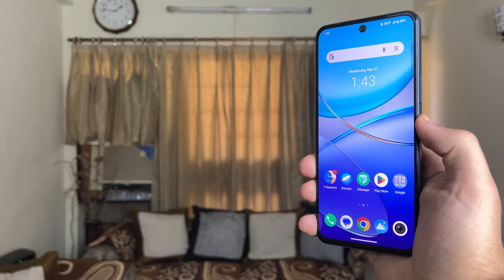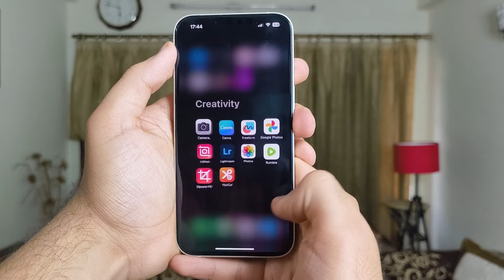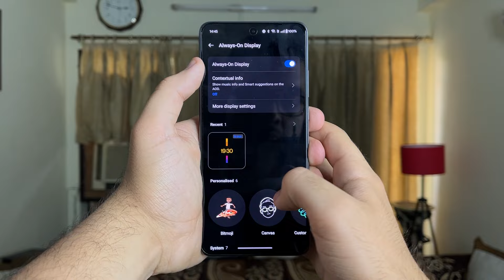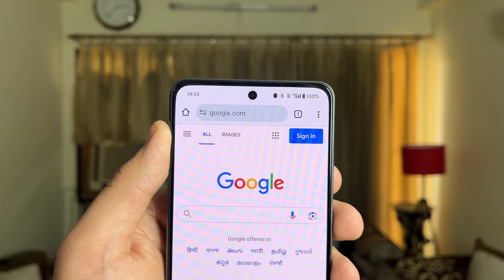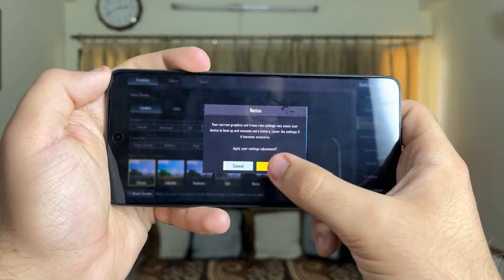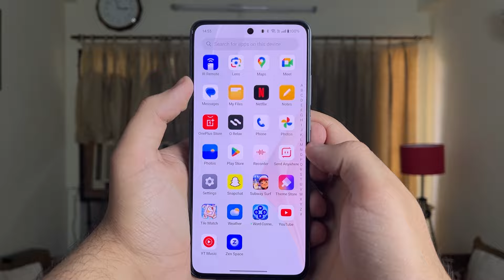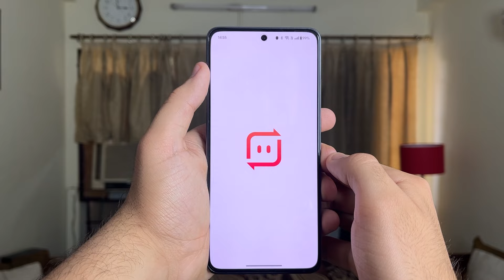Oneplus Nord CE 4 Review : Almost Perfect ? | Gaming Test | Camera Test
Green screen